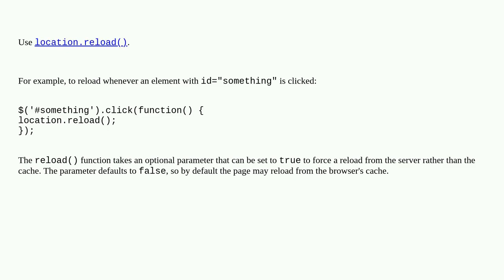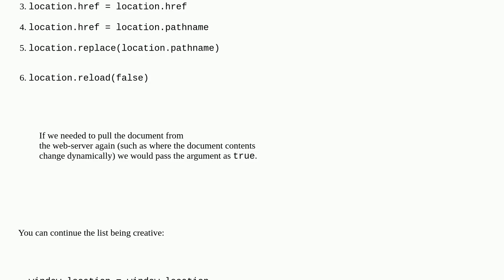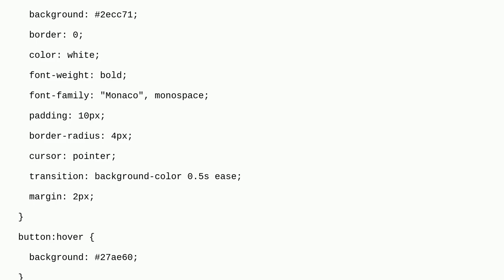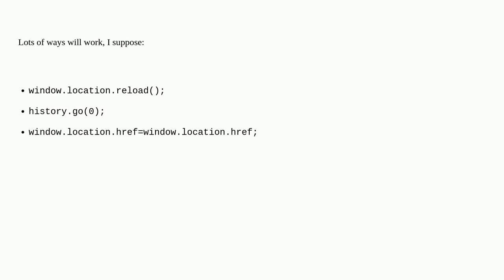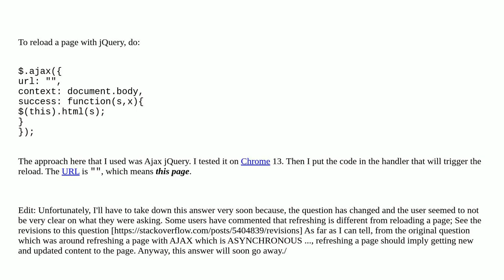How do I refresh a page using JavaScript?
A special thanks goes out to the community

  javascript reload refresh jquery